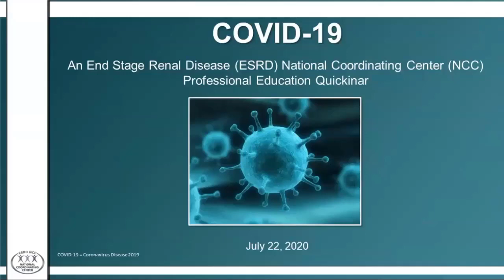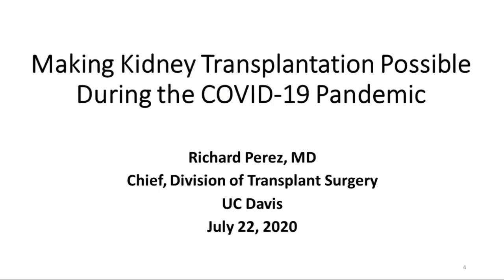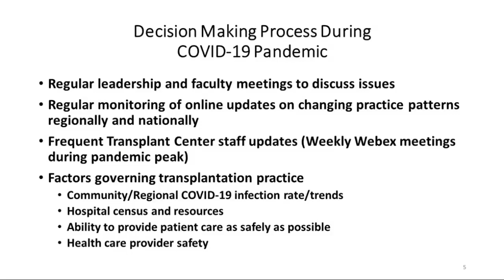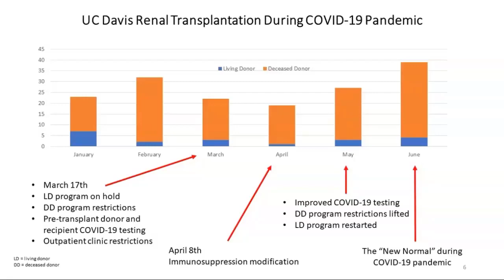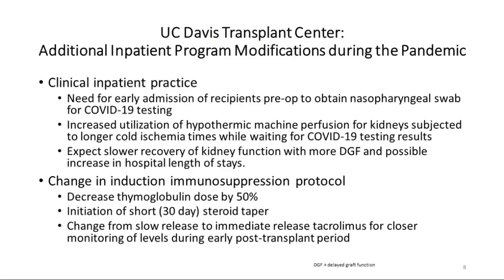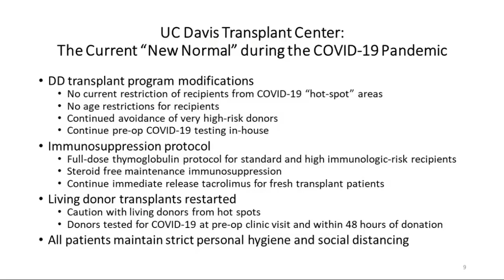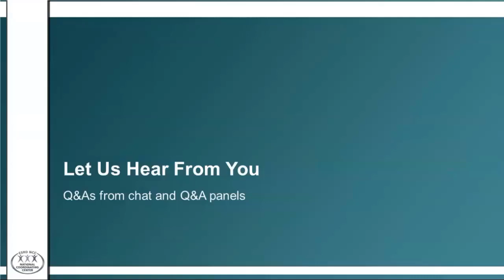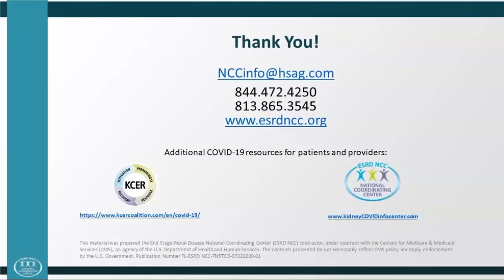Making Kidney Transplantation Possible During the COVID-19 Pandemic | ESRD NCC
In this 30-minute provider-focused event, we are joined by Dr. Richard V. Perez, the Chief of Transplant Surgery and Director of Kidney and Pancreas Transplant, University of California, UC Davis Health.  Dr. Perez shares with us how UC Davis has continued to successfully transplant patients despite the ongoing COVID-19 pandemic.